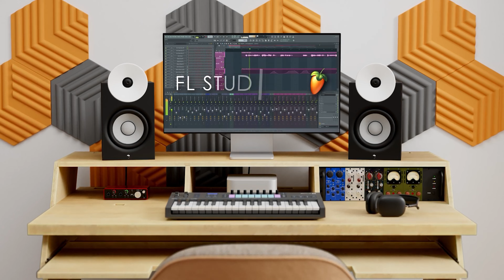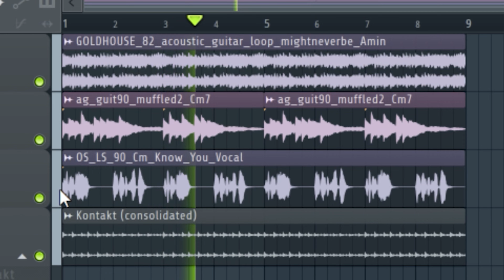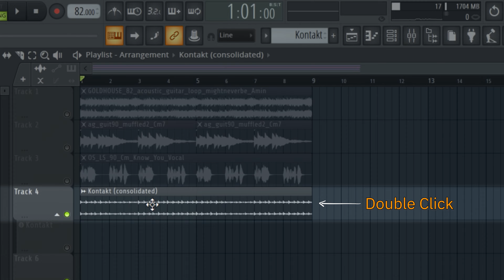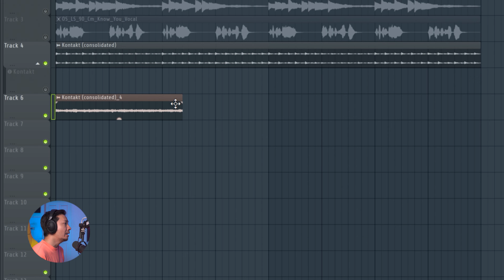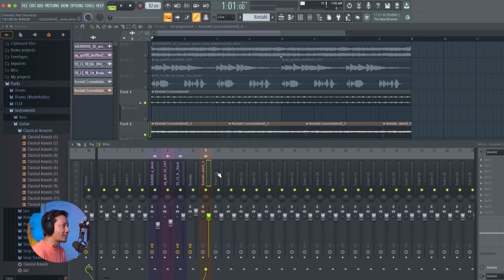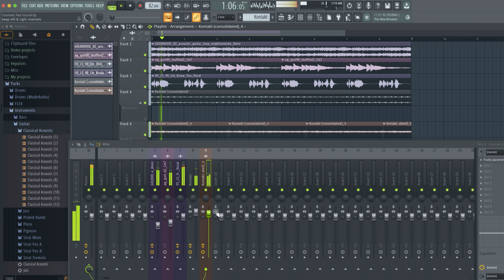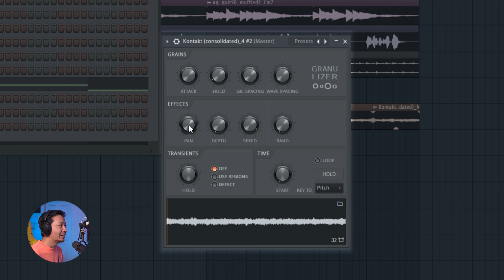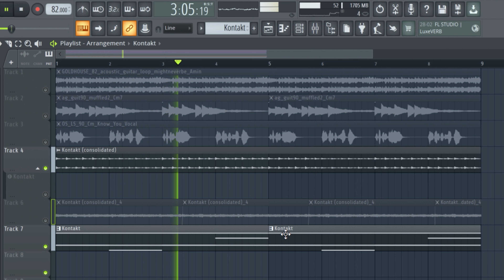Class A 182 : เพลงดูโล่งๆไม่เต็มเหมือนขาดอะไรบางอย่าง? แก้ด้วยวิธีนี้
สวัสดีครับ วันนี้เรามาดูวิธีที่จะทำให้เพลงของเราน่าสนใจมากขึ้น ไม่แห้งไม่โล่งเกินไป ทำยังไงไปดูกันครับ

00:00 Intro
00:32 Ambience Sound
02:00 Ambience Cinematic
02:50 Blur Function
05:23 Tips

🎈 EDM
🎈 POP
🎈 K -POP